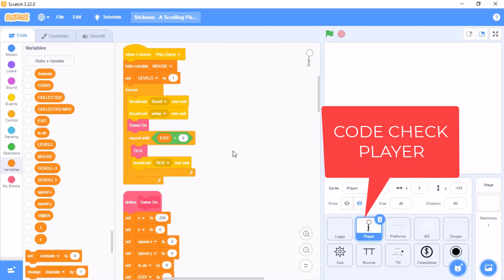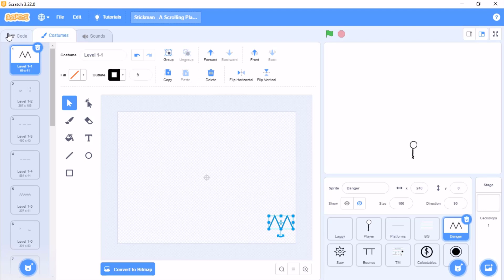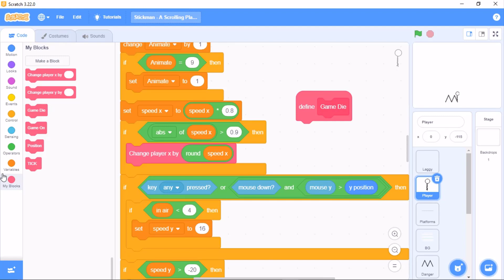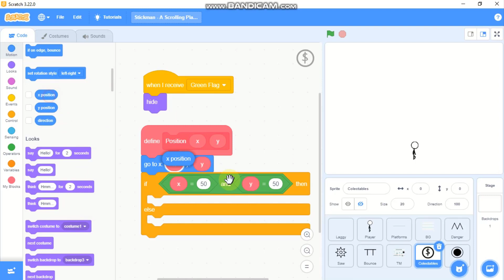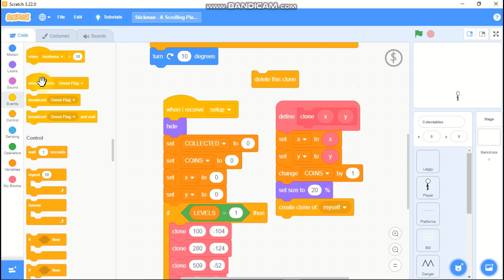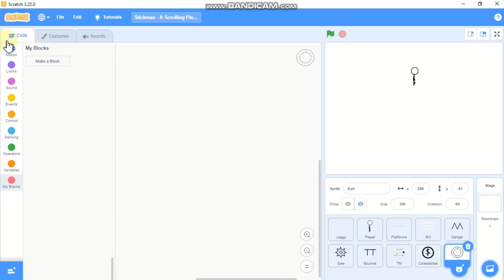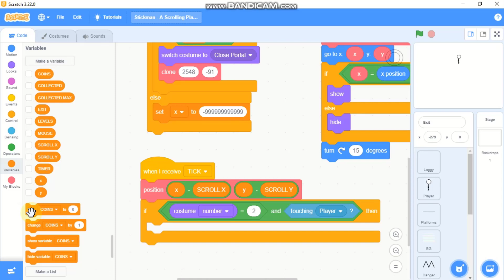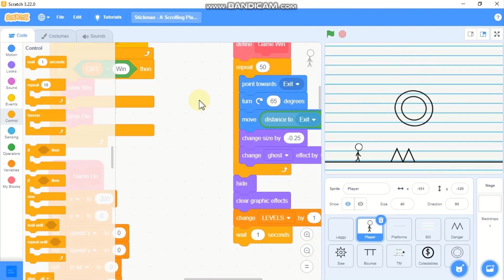Scratch Tutorial | Stickman Scrolling Platformer(PART 2)| Scratch 3.0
Hi guys

In this video series I will be showing you how to make a Stickman Scrolling Platformer Game in Scratch
This is Part 2 in making a Stickman Scrolling platformer game in Scratch.
In this video I will be showing you how to code the Danger, Coins and the Portal.

GAME ASSETS DOWNLOAD👇👇
Make sure you aren't connected with your school or office account. Sign in with your personal Google account to download the sprites. You don't need to ask access to download the files.

Thanks to Griffpatch for the scrolling concept and 0014049 for the original Game ( Super Stickman Dash)

scratch how to make a platformer,
scratch how to make a platformer game,
scratch platformer game,
scratch scrolling platformer game,
how to make a scrolling platformer,
scratch scrolling platformer,
scratch tutorial platformer,
platformer game scratch,
griffpatch,
griffpatch scrolling platformer,
scratch tutorial platformer game,
scratch platformer,
scratch how to make a scrolling platformer,
how to make a platformer game in scratch,
scratch 3.0,
Scratch scrolling platformer part 2,
scratch tutorial scrolling platformer,
scratch 3.0 games,
scratch scrolling platformer
scratch scrolling platformer game tutorial,
scratch scrolling platformer 3.0,
scratch tutorial scrolling platformer super easy,
scrolling platformer scratch easy,
scrolling platformer scratch,
scratch
Scolling platformer game scratch tutorial
scratch scrolling platformer tutorial
scrolling platformer tutorial scratch 3.0
scratch tutorial platformer,
scratch tutorial advanced,
tutorial game,
scratch tutorial,
scratch tutorial stickman game,
scratch stickman,
scratch stickman platformer,
scratch stickman tutorial,
scratch stick squad,
scratch easy scrolling platformer tutorial,
stick squad scratch tutorial,
scratch stickman game,
scratch game stickman,
stickman platformer,
stickman,
coding,
scratch lesson,
scratch platform game tutorial,
scratch how to make a plaformer game,
scratch platformer game,
how to platform scratch,
scratch games,
scratch 3.0,
scratch  games,
scratch platformer

SEE YOU IN PART3!!!